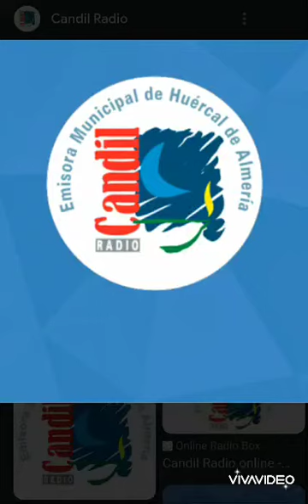Candil Radio: Promo sobre el Elios Rock VII: Festival de Rock Alternativo en Almería (Roquetas)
Promo del Elios Rock VII en Candil Radio
(Entrevista a la banda de rock almeriense La Trama)